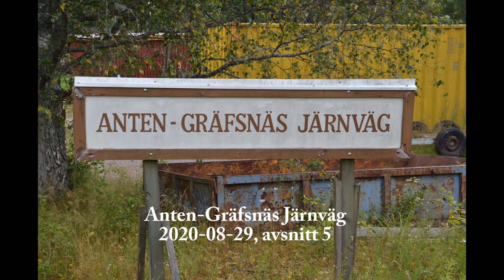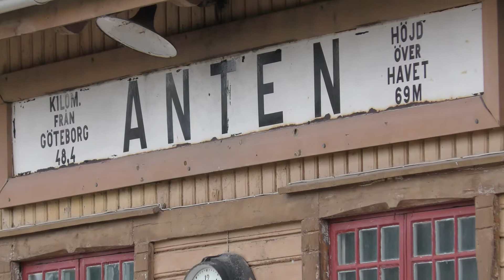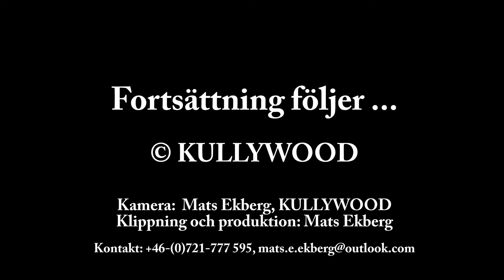AGJ 2020-08-29 avsnitt 5, KULLYWOOD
I denna videoserien så följer vi de tåg som AGJ (Anten-Gräfsnäs Järnväg)  körde den 29 augusti 2020.

I detta det femte avsnittet så följer vi först motorvagnen VGJ 101 på dess färd via Kvarnabo station till Anten, därefter ser vi ånglokståget draget av VGJ 24 avgå från Anten.
Avslutningsvis så gör vi en panorering över delar av det fantastiskt fina och vackra stationsområdet i Anten.